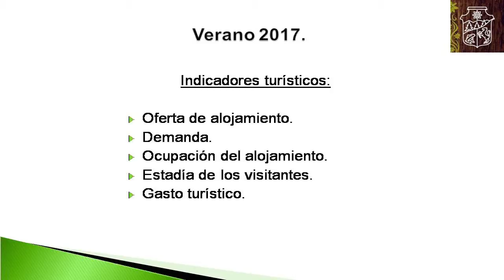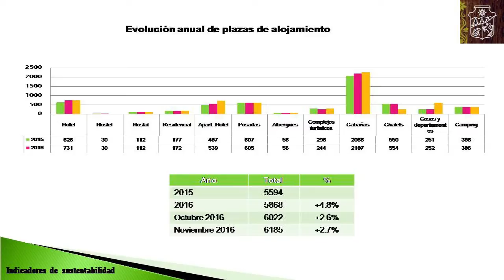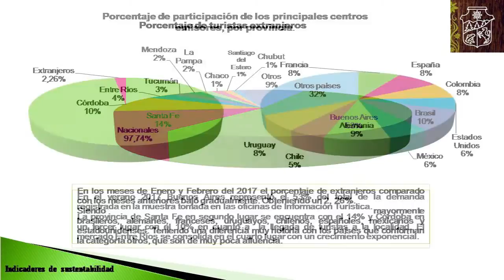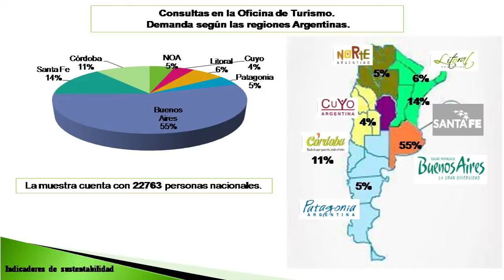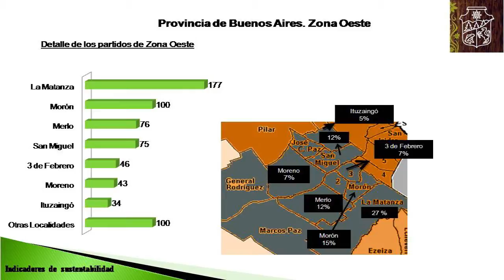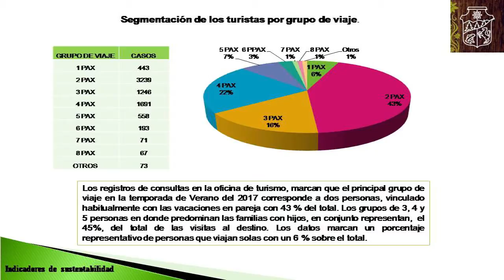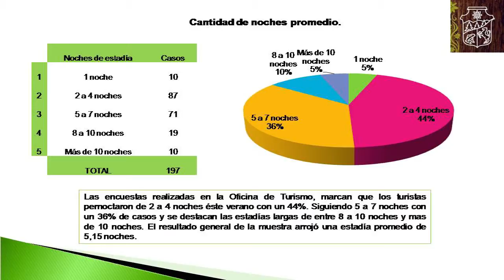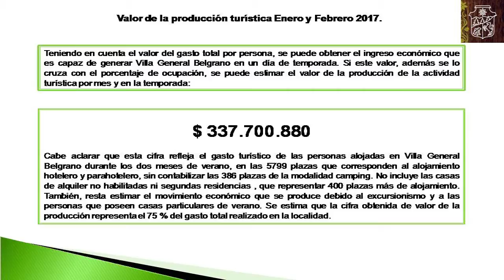PABLO SGUBINI BALANCE DE TEMPORADA INDICADORES DE VERANO